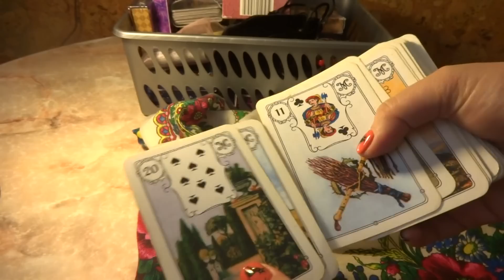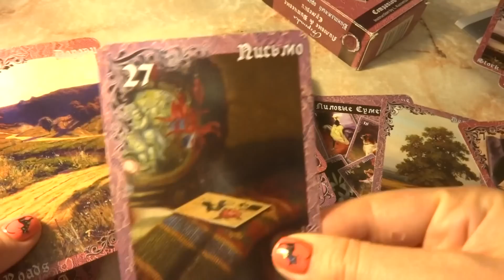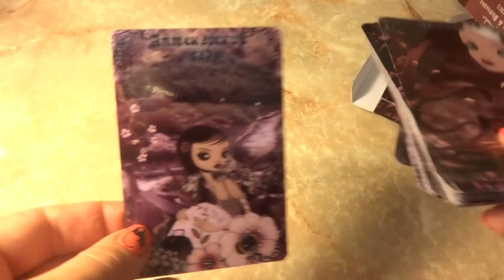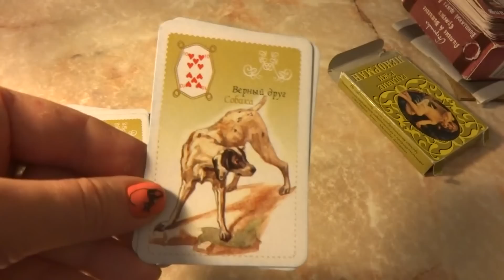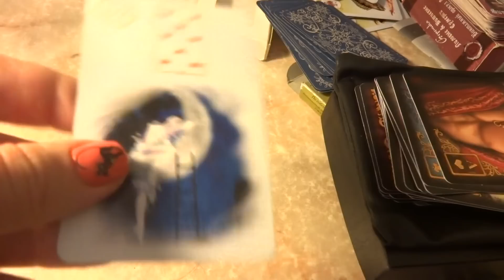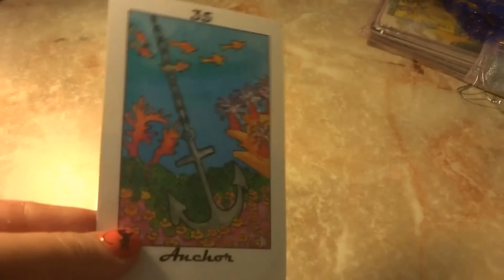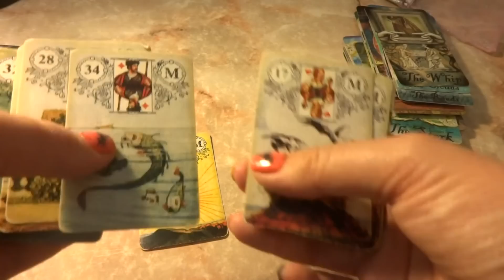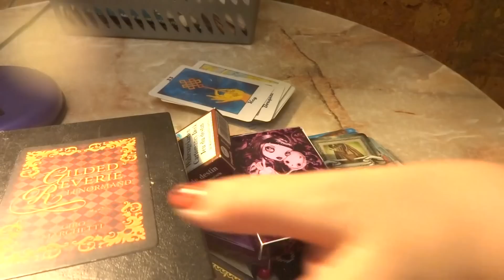моя КОЛЛЕКЦИЯ карт ЛЕНОРМАН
ПРОЧИТАЙ меня!
Голубая сова-старейшая и горячо любимая
Лиловые Сумерки авторская колода№6 первоеиздание
Лилово-Вишневые Сумерки  оф тираж.
Шепот осени от Лилианы Шарол
Сахарня готика от Береники
Новосибирская Ленорман коллекционая редкость
Ленорман от Евгении таро квадратик
Зачарованная ленорман от книжного клуба
ALON Ленорман
Mystisches lenormand
Mille.lenormand JEU de destin#194115 от piatnik
GILDED REVERIE LENORMAND 1 издание
GILDED REVERIE LENORMAND 2 издание от usg
Предсказательные карты Ленорман  издательство "Гелий"
Ленорман Джудит  Барши
M ME  lenorman oracle cards